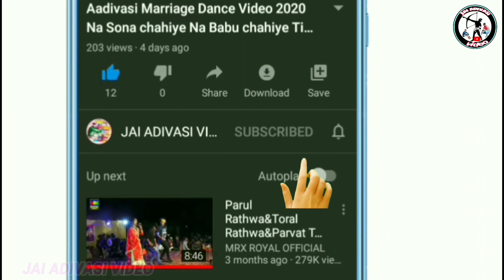Katthiwada Birsa Munda Jayanti 2022 | कट्ठीवाड़ा बिरसा मुंडा जयंती 2022